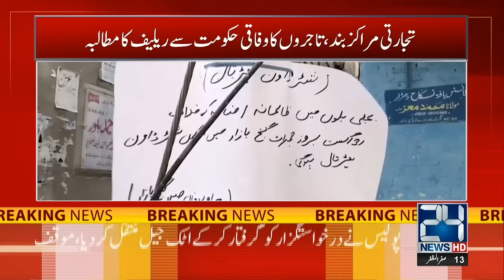12pm News Bulletin | 31 Aug 2023 | 24 News HD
12pm News Bulletin | 31 Aug 2023 | 24 News HD

24 News HD Is One Of The Leading News Channels Of Pakistan Bringing You The Latest Current Affairs From Pakistan And Around The World.  Live National Assembly ,Senate Session And Current Affairs